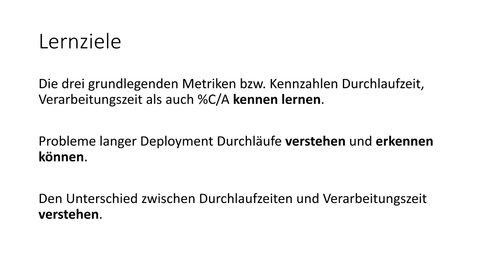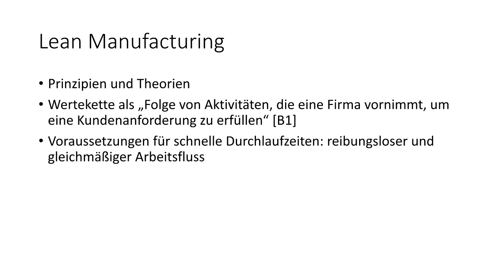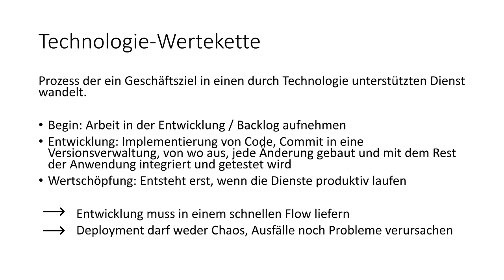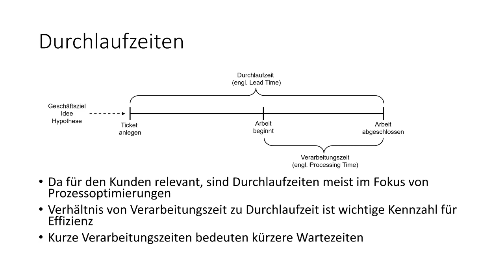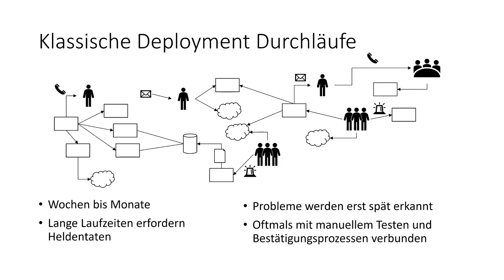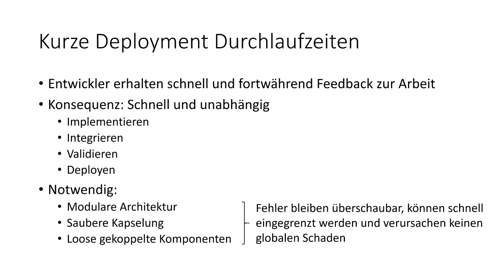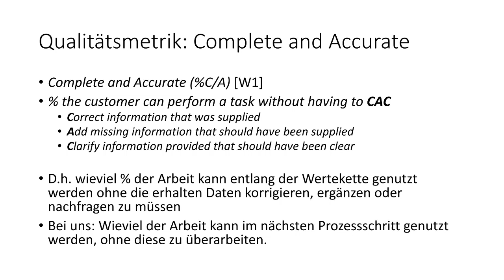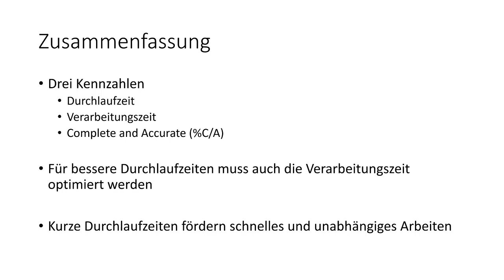DevOps Teil 3: Kennzahlen in der Wertekette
Kann man DevOps messen. Klar! Wir gehen dafür den Kennzahlen Durchlaufzeit, Bearbeitrungszeit und %/C/A auf den Grund!

UNTERLAGEN

REFERENZEN:

[B1]  K. Martin, M. Osterling, Value Stream Mapping: How to Visualize Work and Align Leadership for Organizational Transformation, McGraw Hill, 2013

Projekt Phoenix: Der Roman über IT und DevOps (O'Reilly)
Das DevOps Handbuch (O'Reilly)

INFORMATION:

Bei diesem Kanal handelt es sich um keinen offiziellen Kanal der Hochschule Heilbronn. Bei den Videos handelt es sich um eine Edutainment Eigenintiative. Das Material wird von mir selbst jedoch in meinen Vorlesungen im Rahmen des Inverted Classroom Prinzips verwendet.

VHS Tape Rewind Rewind by Luka Parac used under Creative Commons.